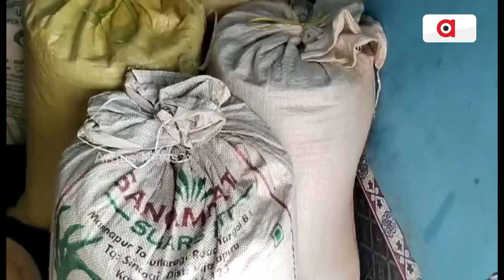ମୁଖ୍ୟମନ୍ତ୍ରୀଙ୍କ ଜିଲ୍ଲା ଗଞ୍ଜାମରେ ଧାନର ଅଭାବ ବିକ୍ରି || Short sale of Paddy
ମୁଖ୍ୟମନ୍ତ୍ରୀଙ୍କ ଜିଲ୍ଲା ଗଞ୍ଜାମରେ ଧାନର ଅଭାବ ବିକ୍ରି। ସରିଲା ଟୋକନ୍ ଅବଧି, ହେଲେ ଉଠିଲାନି ଧାନ। ମୂଷା ଓ ପୋକଙ୍କ ମୁହଁକୁ ଯାଉଛି ବର୍ଷକର ପରିଶ୍ରମ। ଫାଇଦା ଉଠାଇ କମ୍ ଦାମରେ ଧାନ କିଣୁଛନ୍ତି ଆନ୍ଧ୍ର ବେପାରୀ ।